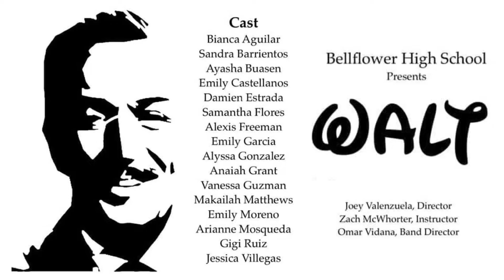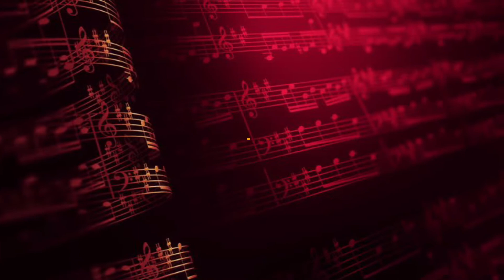Bellflower HS Guard at Damien HS 4/1/22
Bellflower High School Winter Guard performing at Damien High School’s WGASC show on Friday, April 1, 2022.

Bellflower High School Color Guard performed their 2022 indoor show “Walt”.

BAND DIRECTOR:
Omar Vidaña

GUARD DIRECTOR:
Joey Valenzuela

HS GUARD INSTRUCTORS:
Zach McWhorter

Cast:
Bianca Aguilar
Sandra Barrientos
Ayasha Buasen
Emily Castellanos
Damien Estrada
Samantha Flores
Alexis Freeman
Emily Garcia
Alyssa Gonzalez
Anaiah Grant
Vanessa Guzman
Makailah Matthews
Emily Moreno
Adrianne Mosqueada
Gigi Ruiz
Jessica Villegas